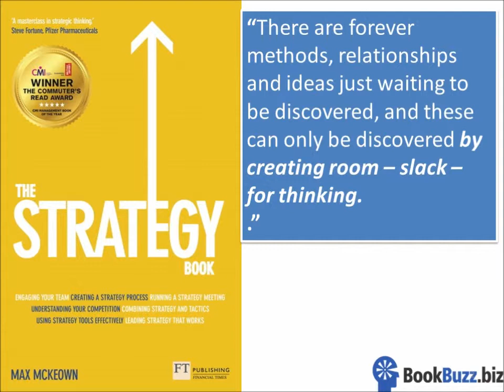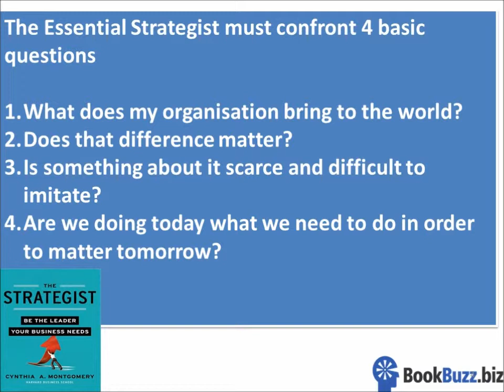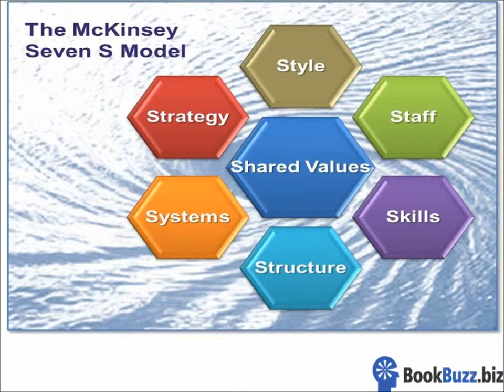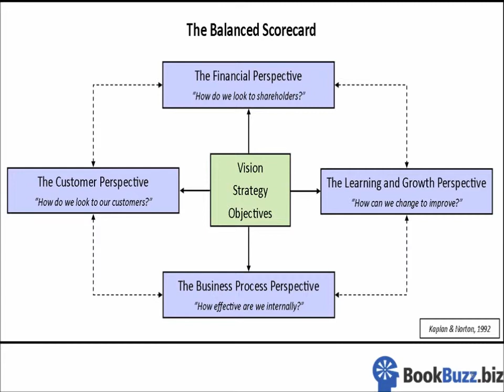The Strategy Book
"It's either about out thinking the competition -- or -- even better -- about finding new, even greater opportunities" so says Max McKeown in The Strategy Book.